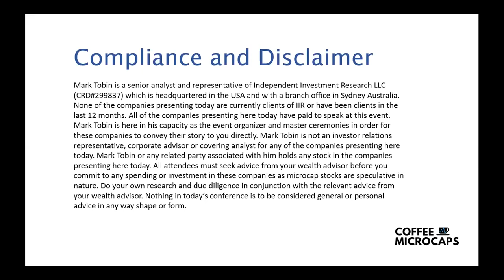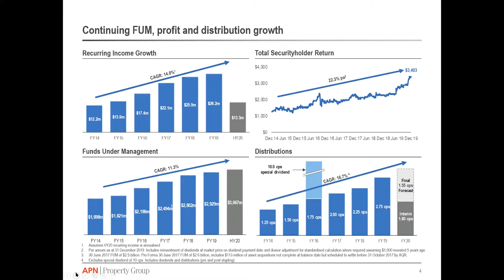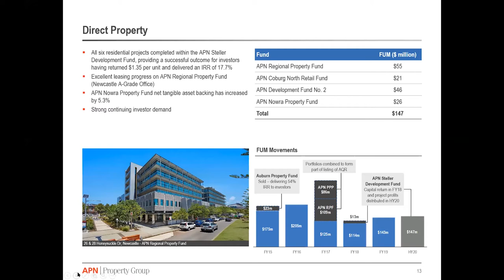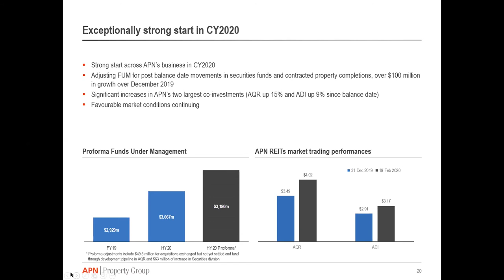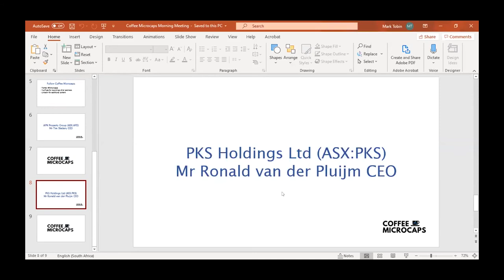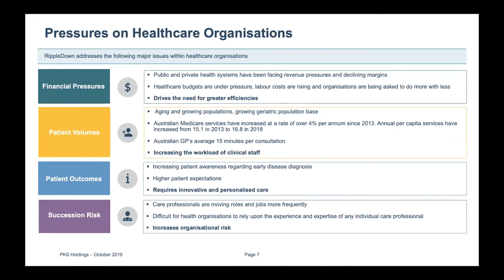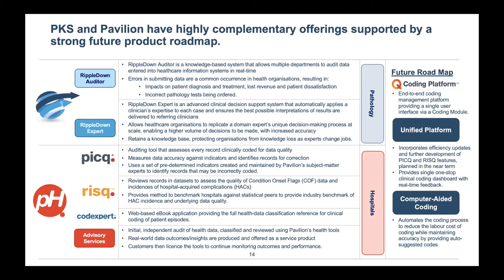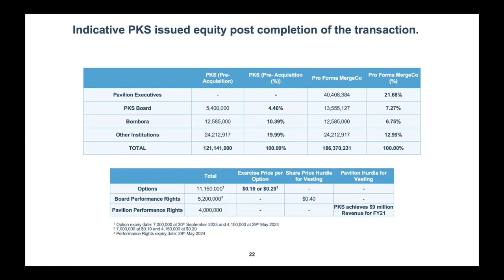Coffee Microcaps Morning Meeting (APD & PKS) 23 April 2020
The 2nd instalment of the Coffee Microcap Morning Meeting

1. Tim Slattery CEO of APN Property Group (ASX: APD)
2. Ronald van der Pluijm CEO of PKS Holdings Limited (ASX: PKS) Starts 27min 19sec

About APN Property Group
APN Property Group actively manages 13 property funds including domestic and international property securities, direct property and listed funds. APN has significant experience in managing real estate investments, focusing exclusively on real estate over many years provides a depth of understanding which enables APN to deliver value to investors.
Our approach to real estate investment is based on a “property for income” philosophy. This philosophy remains central to APN’s businesses (Real Estate Securities, Industria REIT, Convenience Retail REIT and Direct Funds). APN’s ongoing strategy is driven by a commitment to investment performance and outstanding service.

About PKS Holdings Limited
PKS is an Australian Healthcare company that works with health organisations around the world to better capture, manage and leverage their human expertise to improve the performance of their business and deliver better patient outcomes; reduce medical errors; deliver greater operational efficiencies; improve productivity; and deliver significant cost savings. RippleDown enables any clinical domain expert – typically a pathologist or clinician – to automate their unique, human decision-making process at scale in order to provide real-time clinical analysis, interpretations and treatment recommendations. By aggregating and analysing all available patient information – including current and historical results – RippleDown is able to provide a holistic view of patients to generate the most comprehensive and patient-specific interpretations and recommendations. RippleDown is managed by domain experts, not IT, enabling rules to be built quickly and easily to ensure the system remains updated and relevant.